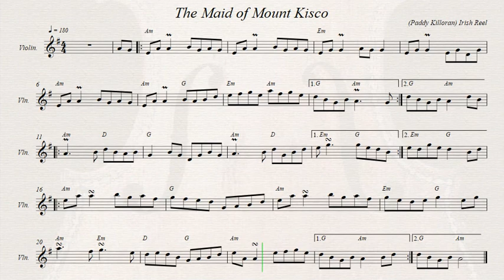The Maid of Mount Kisco (The Maid Of Mont Cisco) (The Maid Of Mountcisco)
Irish Reel.  Author: Paddy Killoran.
Recorded sources:
Oisin Mac Diarmada - Ar An Bhfidil
Arcady - Many Happy Returns